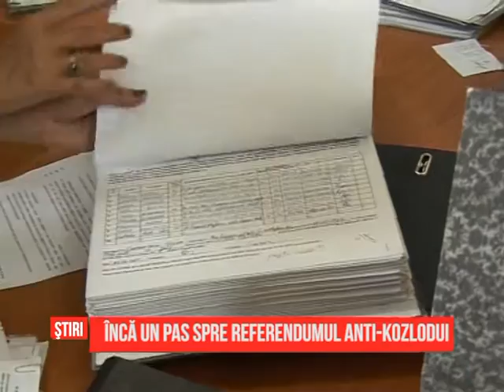Încă un pas spre referendumul anti-Kozlodui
Peste 15.000 de semnături pentru organizarea referendumului împotriva proiectelor de la Kozlodui au fost depuse, astăzi, la registratura Primăriei Craiova. Totodată, Grupul de Actiune Civică a prezentat 3 proiecte de Hotarare de Consiliu Local, iar impreuna cu autoritatile va fi aleasa cea mai buna varianta. Astfel ar putea fi declansat un referendum prin care cetatenii sa-si exprime opinia cu privire la constructia unui depozit nuclear si a unui nou reactor la centrala din nordul Bulgariei.